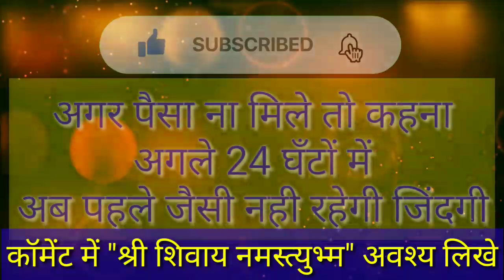कन्या राशि वालो 17 जुलाई 2022 से पैसा ना मिले तो कहना, अब पहले जैसी नही रहेगी जिंदगी | Kanya Rashi